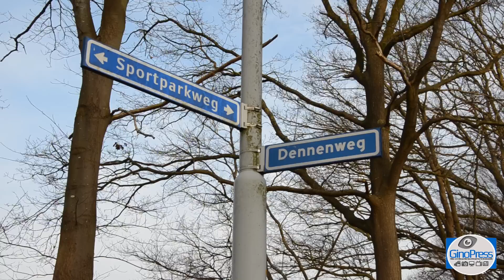Vrachtwagen met varkens gekanteld in Laren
Maandagochtend 25 maart is een vrachtwagen met varkens gekanteld op de Sportparkweg in het Gelderse Laren. Ruim tien varkens overleefde het ongeval niet. De chauffeur kwam met de schrik vrij.

Het ongeval gebeurde omstreeks 6.30 uur. De motorwagen met aanhanger kwam vanaf de Dennendijk en wilde rechtsaf de Sportparkweg op. Bij het rechtsaf slaan kantelde de aanhanger door nog onbekende oorzaak. In de aanhanger stonden zo'n 100 varkens, waarvan er tien zijn overleden. De aanhanger kwam na het kantelen in de berm terecht. De overige varkens die in de aanhanger stonden zijn overgeladen in een andere vrachtwagen.

Een hijskraan moet ter plaatse komen om de aanhanger weer op zijn wielen te zetten. Het overige verkeer ondervindt weinig hinder.